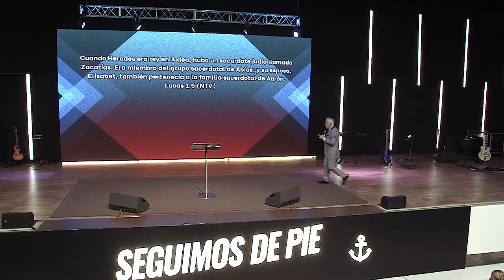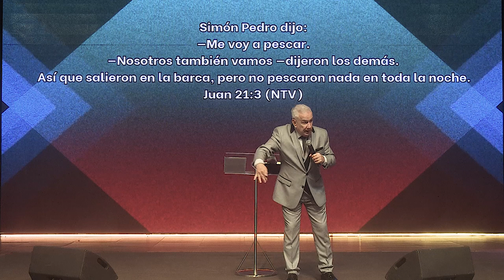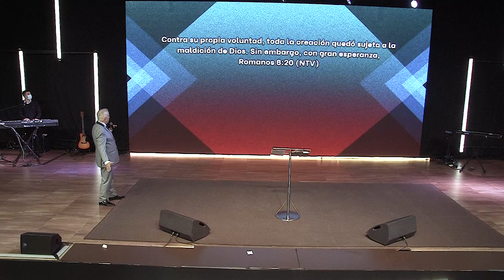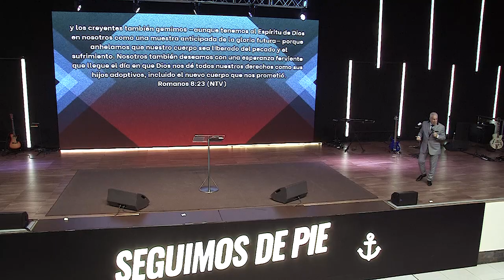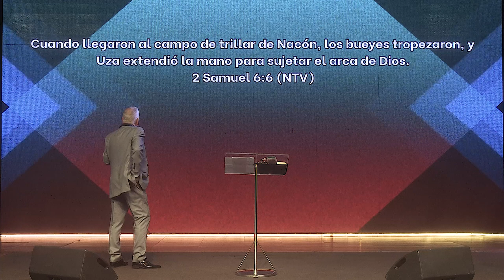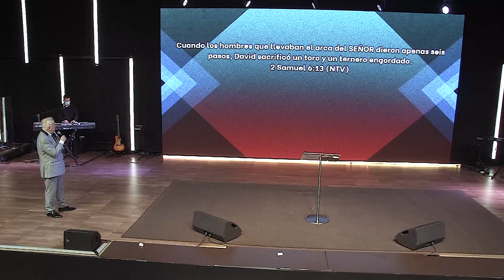Pr. Carlos Belart - Y entonces qué - Domingo 25-04-21